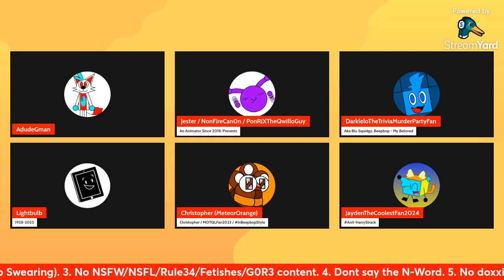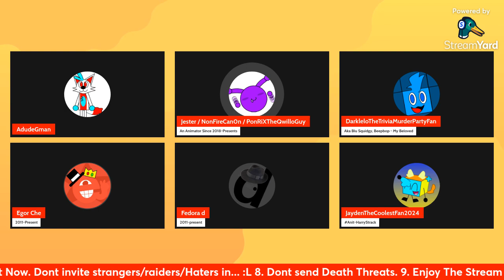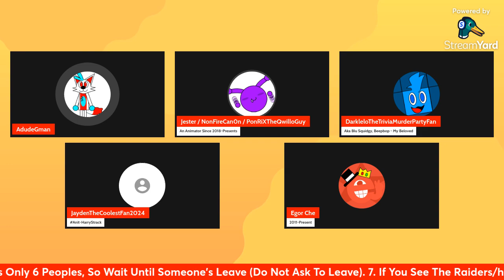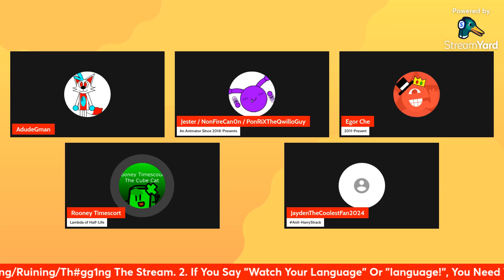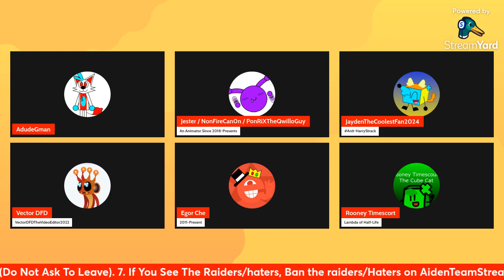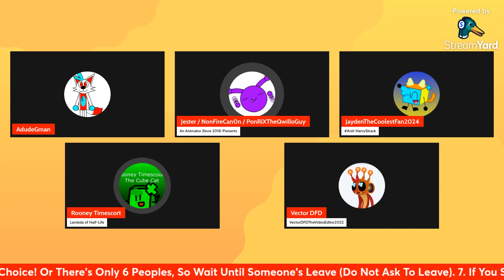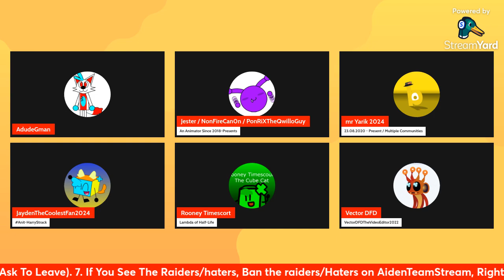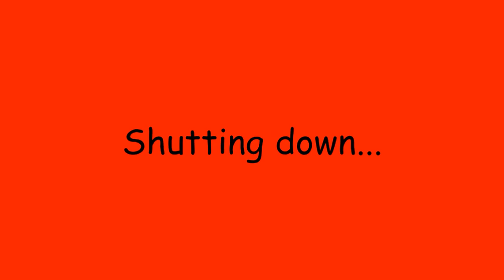AidenTeamStream S7 Ep8 (LuckyStreaming Arc Part 2)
Credit to everyone respectively for the videos, images, sounds and more! Otherwise I don't know their names are, so please don't take this video down!
Alternate Title: "AidenTeamStreamDeluxe Ep8"
and No N words because THAT'S RACIST!
No raiders, strangers and thuggers allowed!
I don't know how to...
Clip that if there is your favorite part!